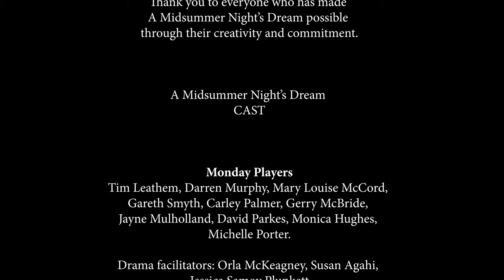A Midsummer Night's Dream